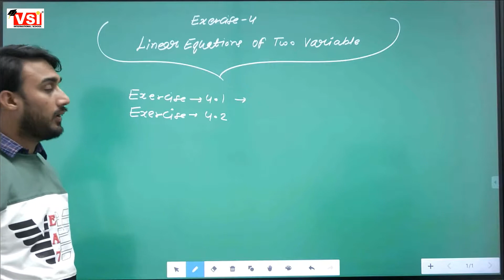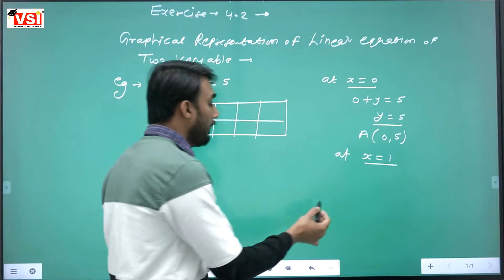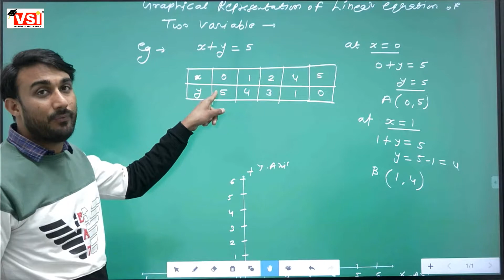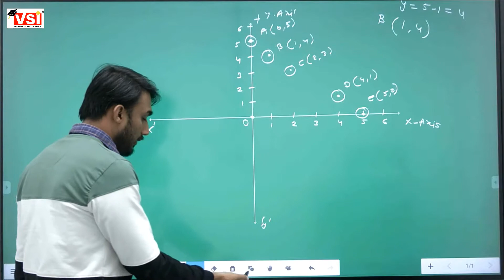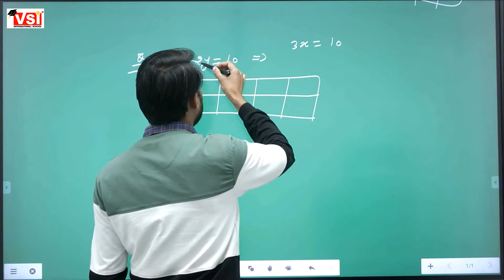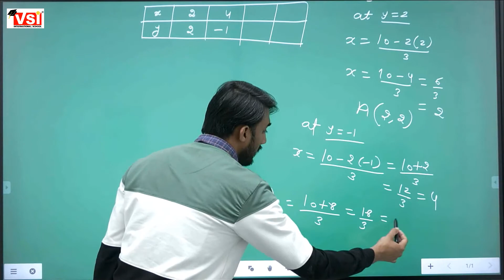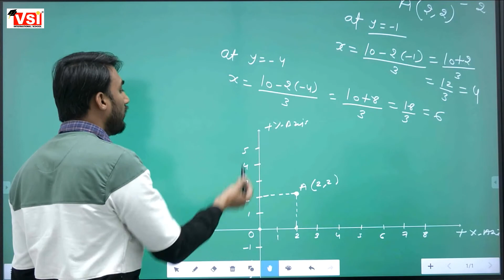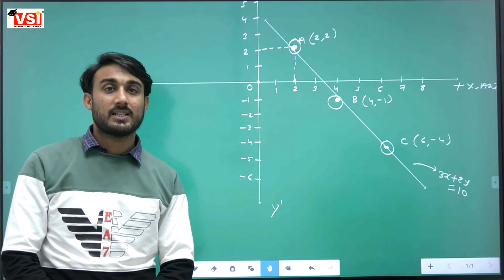CLASS 9TH MATHS EX- 4 DOUBTS OF EX-4.1,4.2, GRAPH OF LINEAR EQUATION OF TWO VARIABLES: 08 Feb 2022